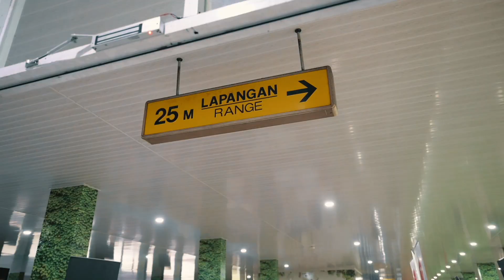Tesla Club Indonesia Shooting Day 2020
To start of the year, Tesla Club Indonesia decided to hold an event at the shooting range! Here members had a chance to test their aim as well as had a chance to discuss Tesla matters.

Mengawali tahun baru, Tesla Club Indonesia mengadakan acara di lapangan tembak! Selain menjalin silaturahmi dengan sesama pemilik Tesla, para anggota yang hadir juga memiliki kesempatan untuk membahas masalah Tesla.